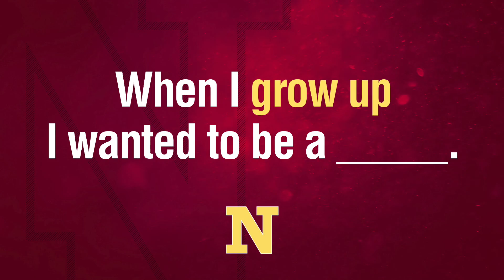AAN Profile: Meet Adrian Krupka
Aberdeen American News